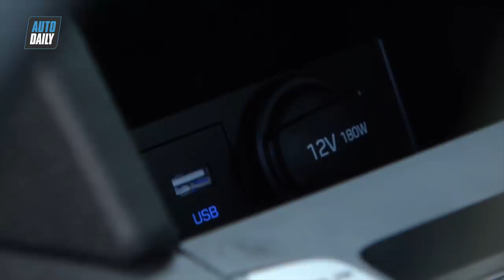Top 5 ô tô DƯỚI 700 TRIỆU không thể bỏ qua |AUTODAILY.VN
Với hầu bao chỉ dưới 700 triệu đồng, tuy không thể “tậu” được một chiếc xế hộp hạng sang, đẳng cấp, người tiêu dùng Việt vẫn có nhiều chọn lựa với những mẫu sedan có thiết kế trẻ trung cùng trang bị đủ dùng.